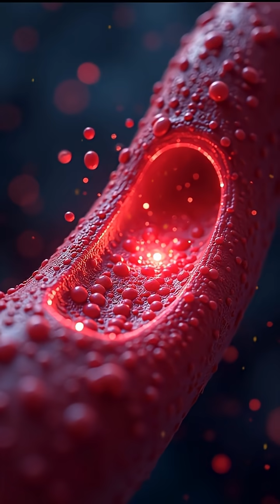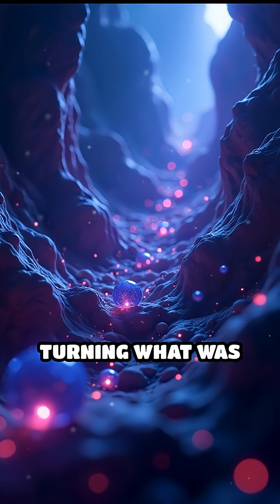Nanobots: The Tiny Healers Inside Us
Imagine microscopic machines swimming through your veins, repairing cells and fighting disease! Discover the world of nanobots.